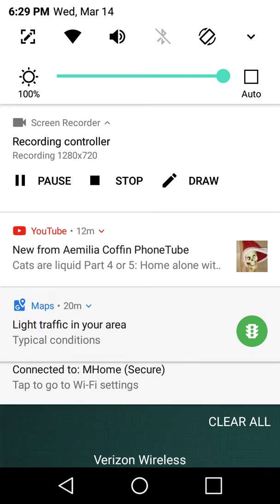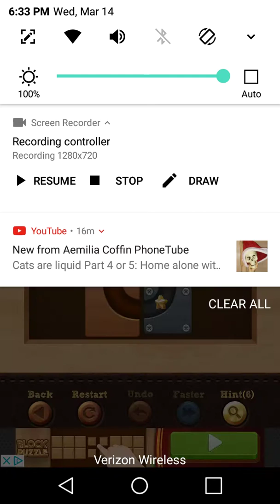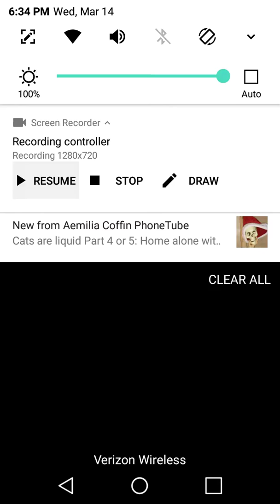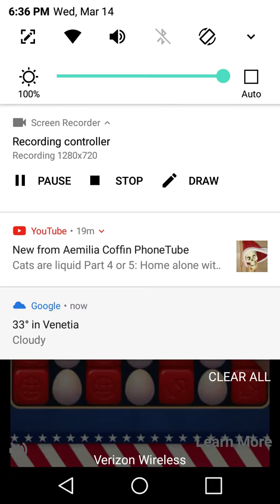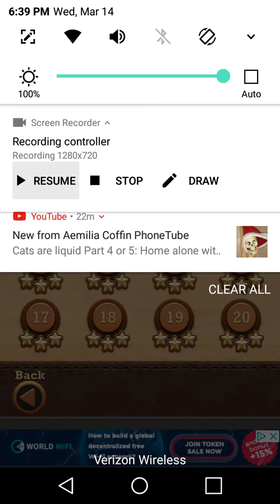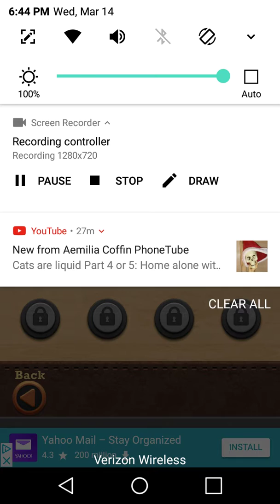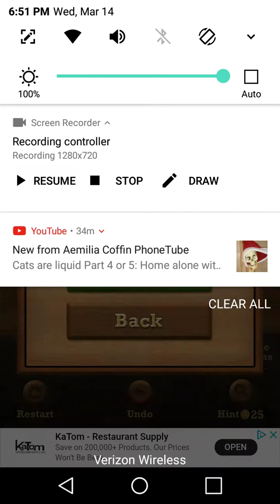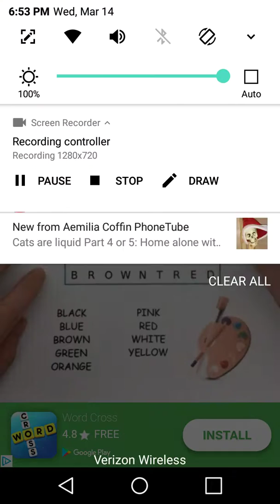Roll the ball : MADNESS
Thank you for watching this Avideo in the next a video there will be a small surprise okay nevermind a bigger surprise like 40 years older than me surprise nobody knows what I'm talking about by the way my doctor's appointment went well that sounds like it was thank God it was not